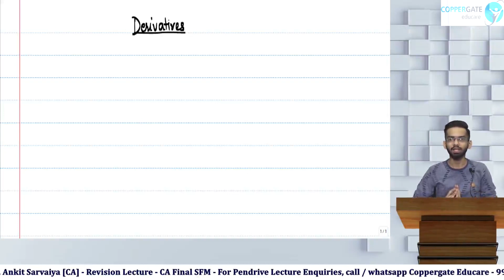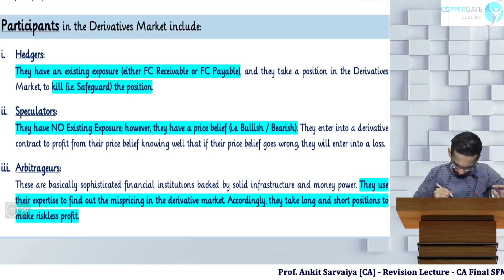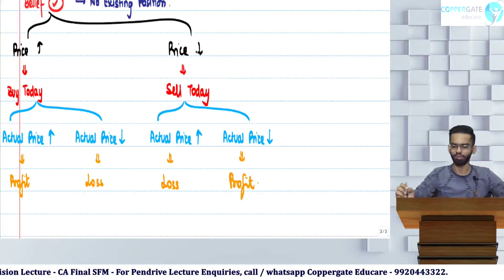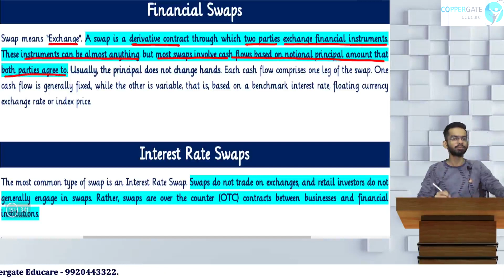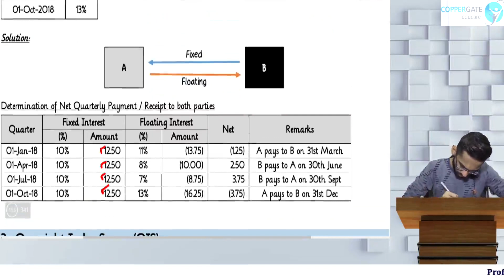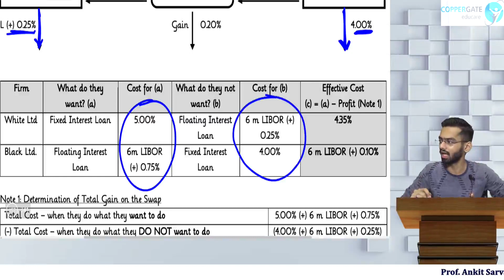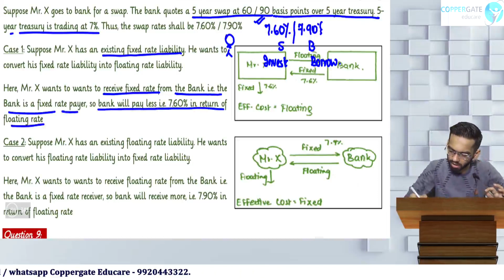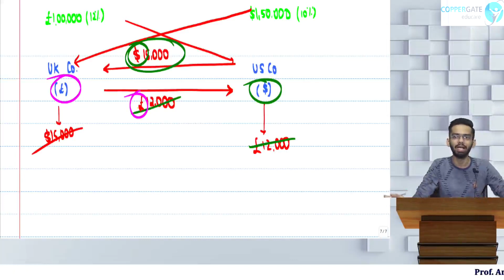CA Final - SFM - Revision Lecture - Derivatives - Part 1 - CA Ankit Sarvaiya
Presenting herewith is the SeasonFinale (Part 1) of the “SFM Revision Series” for CA Final Students appearing for their examinations, scheduled on or after the May 2019 Examination, by an “All India Rank Holder” Chartered Accountant, CA Ankit Sarvaiya.

This video is basically intended to revise the Fundas of SFM for the students, right before the exams for “Chapter 19 - Derivatives - Introduction and Swaps”

So, on that note, we wish HappyLearning to the students and BestWishes to them for their examinations.

For all the latest amendments and updates of SFM, like and follow the FB Page of “Prof. CA Ankit Sarvaiya”